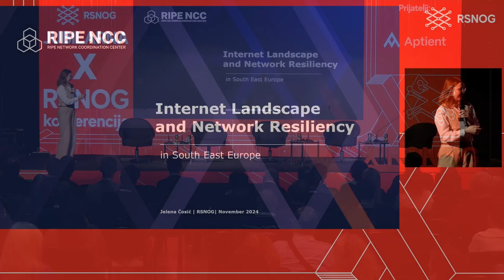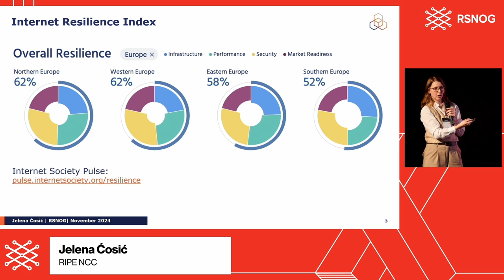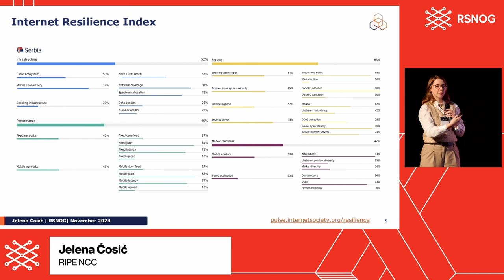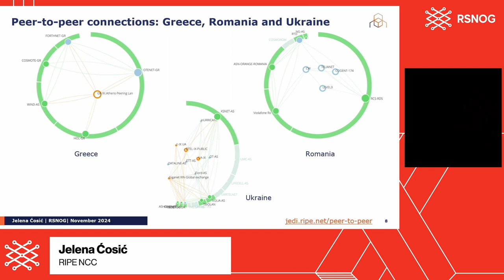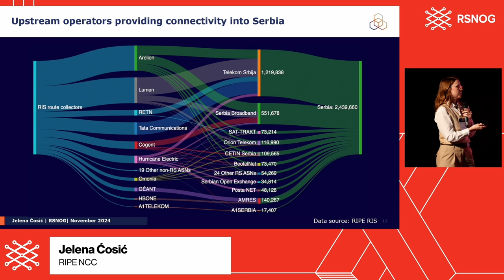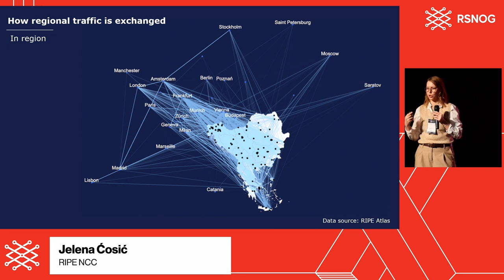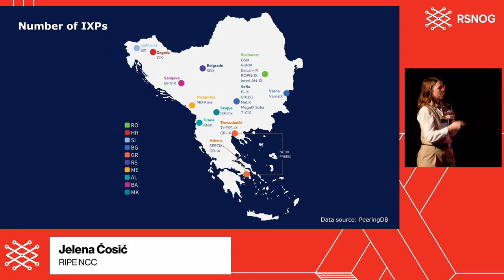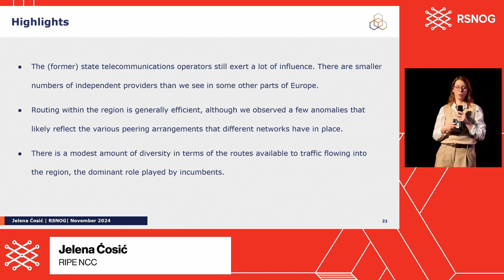RSNOG #10, Internet ekosistem i otpornost mreža u Jugoistočnoj Evropi